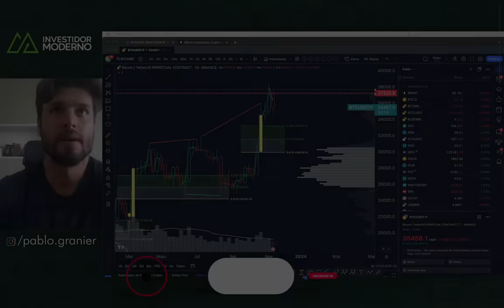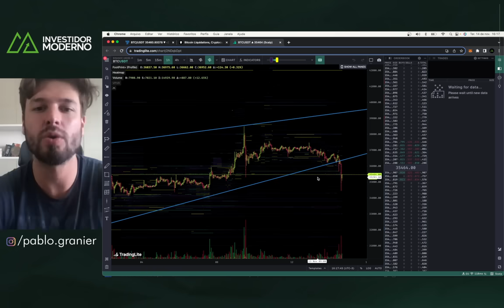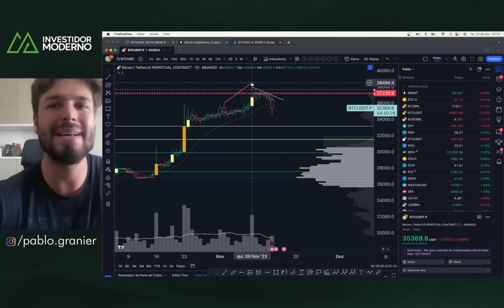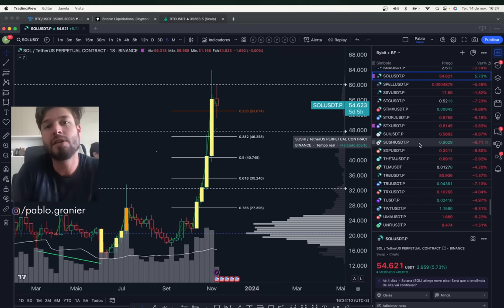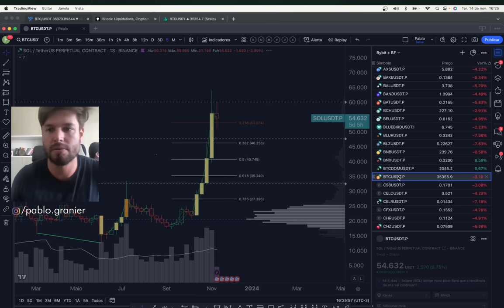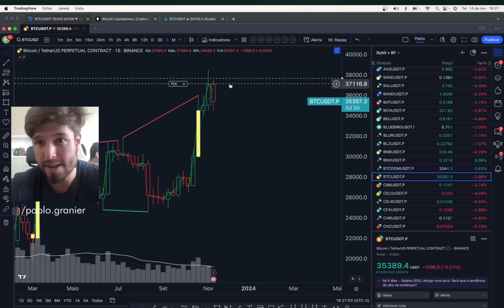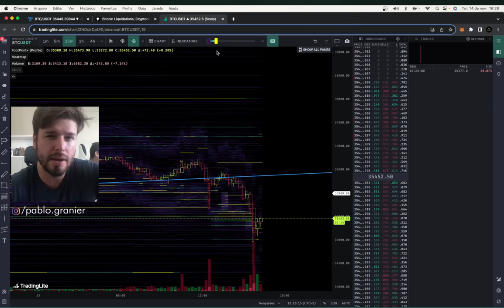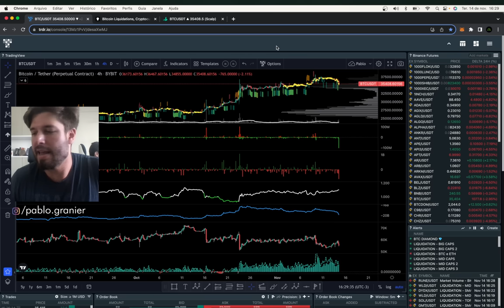BITC DUMP 34K: É O MOMENTO DE COMPRAR? E AS ALTCOINS?- Análise Técnica/Sentimento